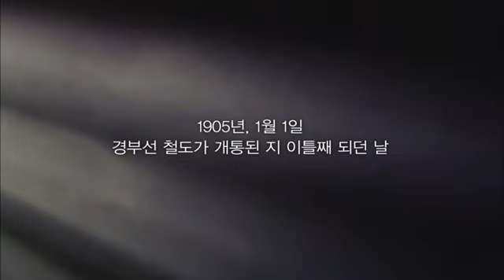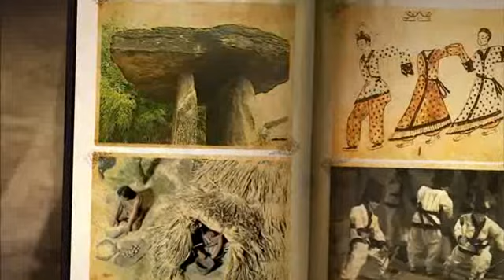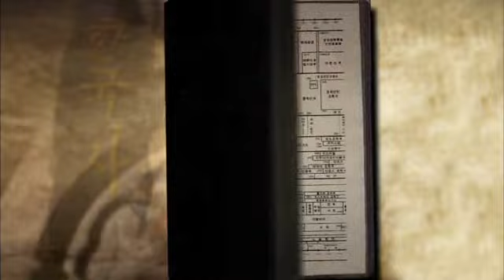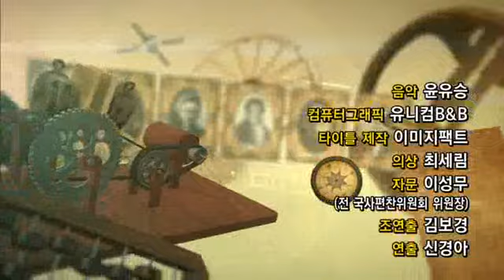20강근대화의허와실철도 이야기한국사